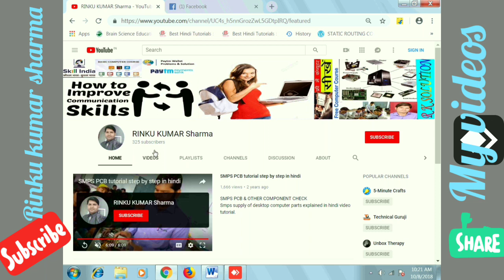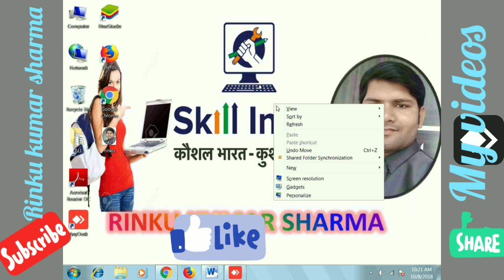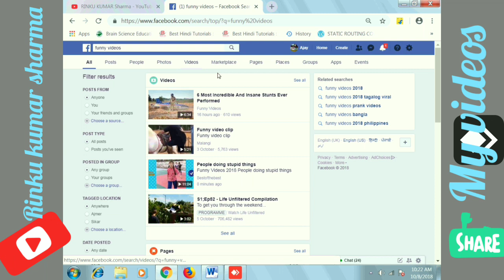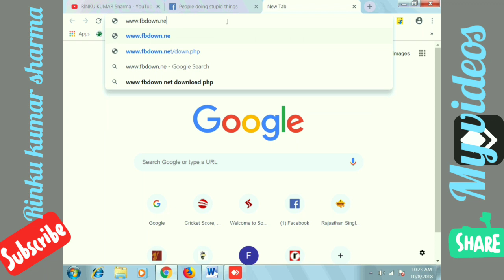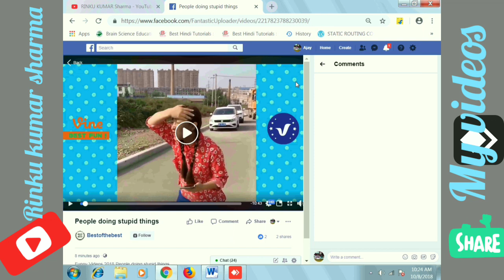How to Download Facebook Videos without Software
बिना सॉफ़्टवेयर के  फेसबुक वीडियो कैसे डाउनलोड करें
Facebook Video Download in Computer Without Software
Note - This video only for Education toutral  purpose . this video purpose  is not break any policy and guidelines .

1. Login your facebook account
2. Open video and go to Address bar
3. Select and copy URl in address bar
4. Open new tab in browser
6. Paste your URl here and click download